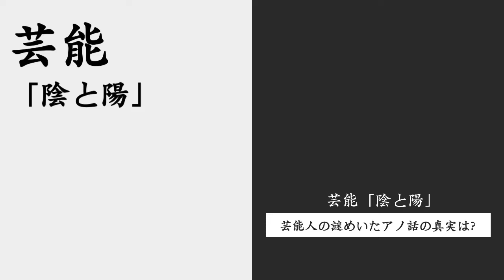伊東純也の“性加害疑惑”に対し松田ゆう姫が言及した内容…2億円告訴に対し相手女性も逆に“民事訴訟”の真相に言葉を失う…「日本代表」として活躍する選手の逆転ゴールの実態に驚きを隠せない…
今回は伊東純也選手の“性加害疑惑”に対し

松田ゆう姫さんが言及した内容や

2億円告訴に対し相手女性も逆に“民事訴訟”の真相、

逆転ゴールの実態